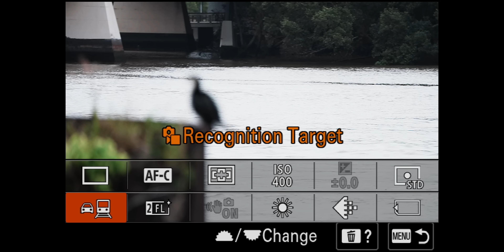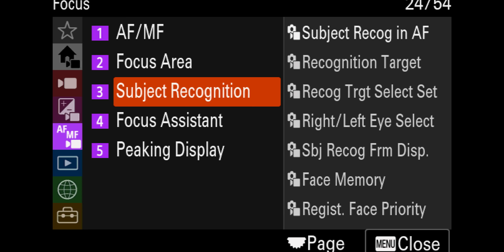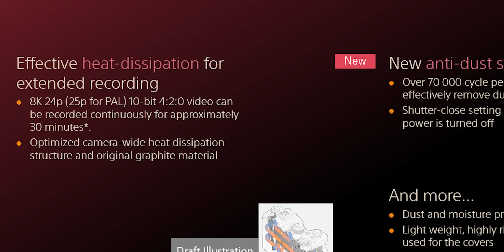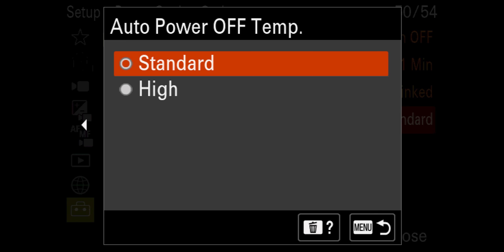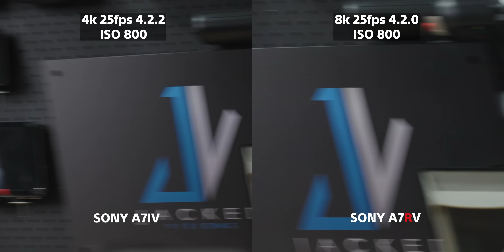NEW Sony A7R V vs Sony A7 IV- 8K video beast?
NEW Sony Alpha 7R V vs Sony A7IV- Now I am confused
The new Sony a7RV is a phenominal camera for photography. The camera is an evolution with the new AI Processing Unit.
These are the current specs of this camera
61.0MP back-illuminated Exmor R CMOS sensor and powerful BIONZ XR image processing engine, ISO 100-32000
Advance image stabalization with up to 8-stop compensation effect
Accurate and board subject recognition powered by the AI Processing Unit
Advanced Real-tiem tracking and wide, 693-point high density phase detection AF
4-axis multi-angle LCD monitor with 3.2-type large screen
Class leading 9.44 mil dot QXGA EVF
Two CFexpress Type A compatibale slots
8K 24/25p and 4K 50/60p movie recording, 4:4:4 10 bit, ALL-I

Podcast Streaming Riverside.fm

MAIN CAMERAS:

Sony FX6
Sony A7IV

SECONDARY CAMERAS:

Sony A7III
Sony a6000
DJI Mini 2

Digitalfoto Thanos Pro II
Digitalfoto Thanos SE
Neewer Tripod
Zhiyun crane 2
FeiyuTech Scorp
Zeapon Micro 2 slider

LIGHTING:

Nanlite Forza 300B
Nanlite Pavo tube 30c
Godox VL 300 COB light
Godox SL 200w ii COB light
Godox M1 small LED RGB lightL
Neewer 120cm Soft Box
Neewer C-Stand

APS-C Kit:

Sigma 16mm f1.4
Sigma 30mm f1.4
Sony 50mm f1.8 OSS
Sony 18-135mm f3.5-5.6
Sony 18-105mm f4

Sound Studio Set up:

Synco Mic- D1
Zoom h5 recorder
Outdoor Set Up:
Rode Video Mic Pro Plus